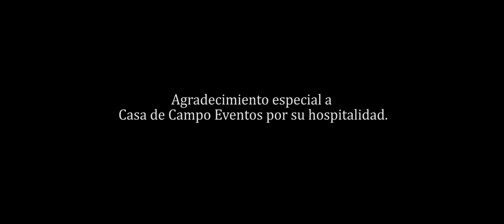Oración del Remanso, Lucho Aberastain, Cynthia Lozada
Letra y Música; Jorge Fandermole

Voz y Guitarra; Lucho Aberastain
Voz; Cynthia Lozada
Percusión; Camilo Martinez

Video; Ignacio Tapia
Grabado, mezclado y masterizado por Camilo Martinez en septiembre del 2019.